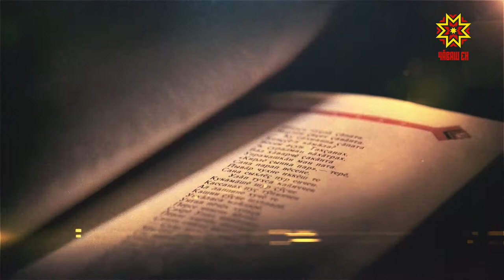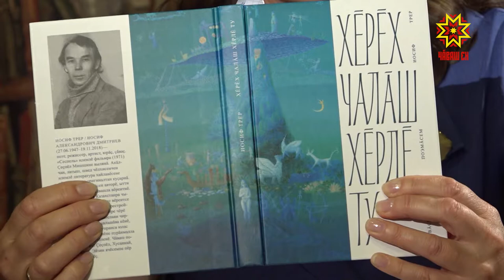Литература тĕпелĕ. Выпуск 28.08.2019